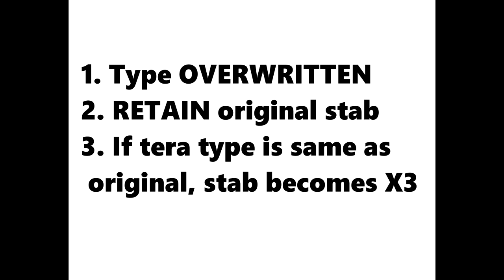Let's break the game! How to use and abuse Pokemon's newest gimmmick.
And this all isn't mentioning how a tera electric shedinja holding an air balloon is literally invulnerable if you can't stealth rocks or status it.